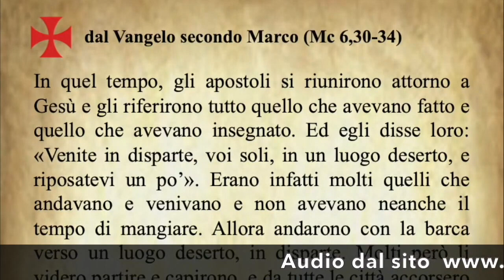Il Vangelo di oggi Sabato 5 Febbraio dal Vangelo secondo Marco commentato dal Papa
Il Vangelo di oggi Sabato 5 Febbraio dal Vangelo secondo Marco commentato da Papa Francesco
Audio: vaticannews.va